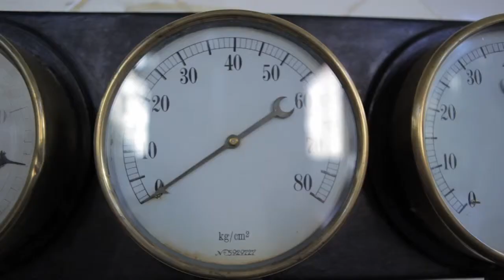Palabras Habladas #6 Lucas Elkoalapuesto en la Nave de Motores de Pacífico.mov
Documentation of  "El rugir de las máquinas" the performance of Lucas (Elkoalapuesto) Rodriguez at Nave de Motores de Pacífico, Madrid.

Lucas was the sixth guest of "Palabras Habladas" 2011.

The objective of this third edition of Palabras Habladas is to invite the artists to not only act on a anonymous stage, but to encourage them to work in their performance with the place, so that the resulting work is an amalgam between artist and space. With this approach the offers a challenge to the invited artists and provides to attendees an unparalleled view on the city of Madrid.

Video by Guillermo Gumiel, Palabras Habladas is a project of Hablar en Arte.